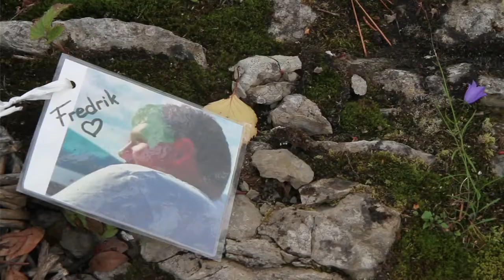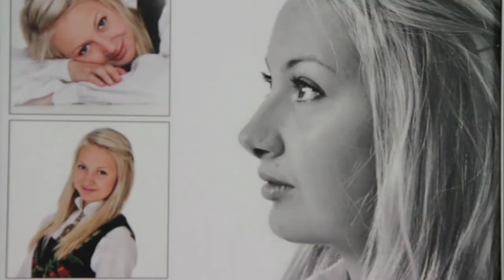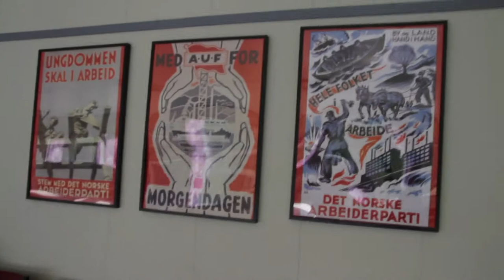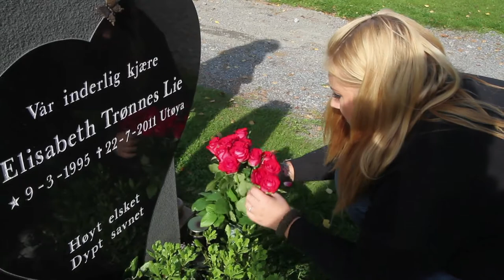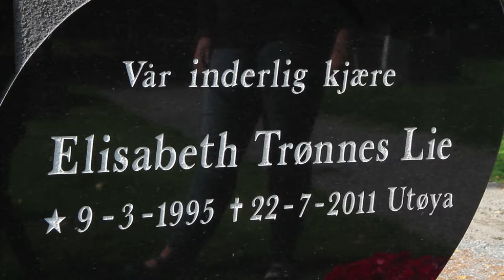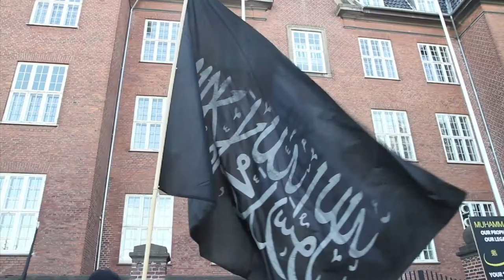Utoya Revisited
This is a film for France24's Revisited sequence.
It raises several issues that are still raging in the wake of Anders Breivik's massacre on the island, an hour north of Oslo, on July 22nd 2011.
How can the richest nation on earth justify the relatively small amount of compensation paid to victims, survivors and bereaved families?
Sadness that 50 percent of bereaved parents are incapable of earning a living, because of their grief.
Anger over the failure to hold the police to account for their inadequate response to Breivik's assault on Utoya.
Outrage over the Labour party's decision to develop the island and to 'use it for political purposes.'
A need to protect the island from extremists who share Breivik's views.
And the campaigning spirit of a young hero who saved two small young boys from Breivik's merciless rampage.